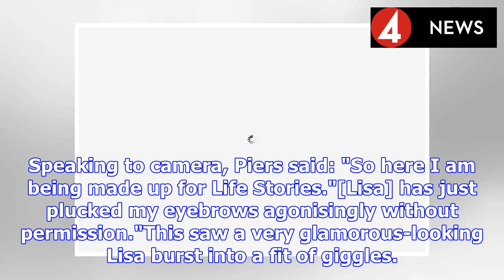Ant McPartlin's ex Lisa Armstrong gives Piers Morgan a makeover in hilarious video | BS NEWS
Ant McPartlin's ex Lisa Armstrong was axed from Britain's Got Talent last year, after it was determined it would be "untenable" for the two former spouses to work together again. But she is still the ...